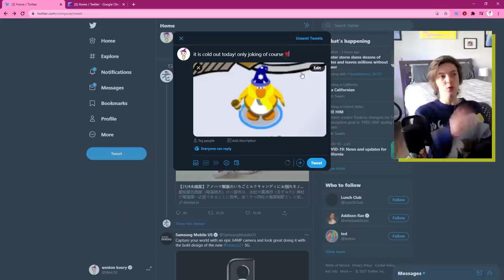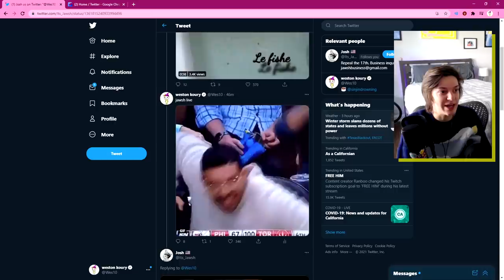Kalynn Koury is tanning on the beach ❤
so sweet!